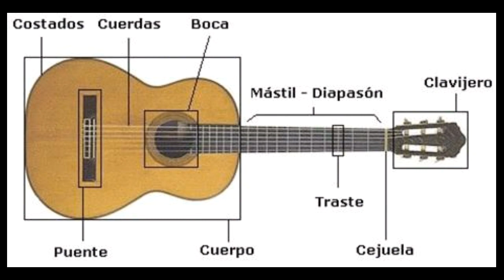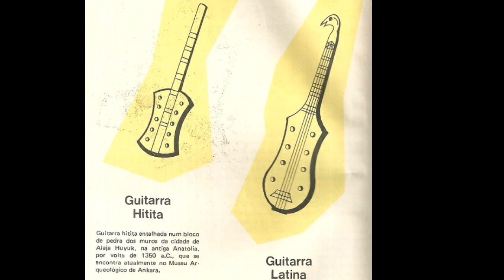Quien invento la guitarra 🎸 (historia de la guitarra)🎸RESUMEN📜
Quien invento la guitarra y su historia